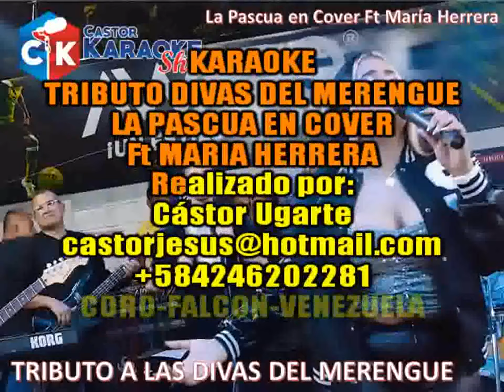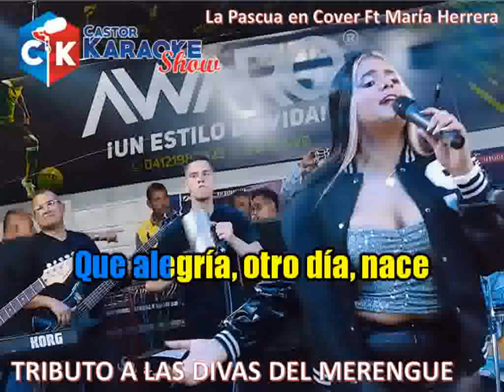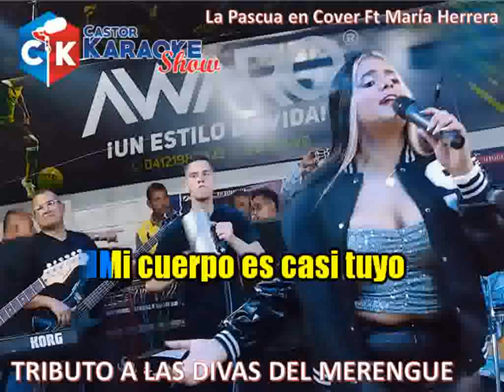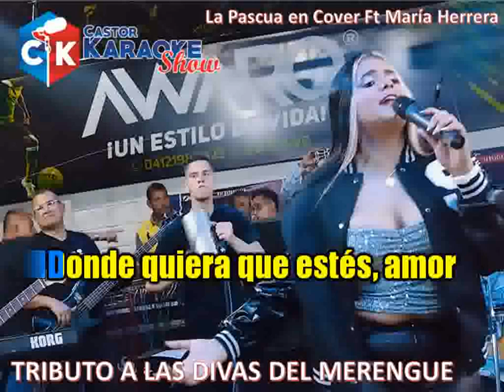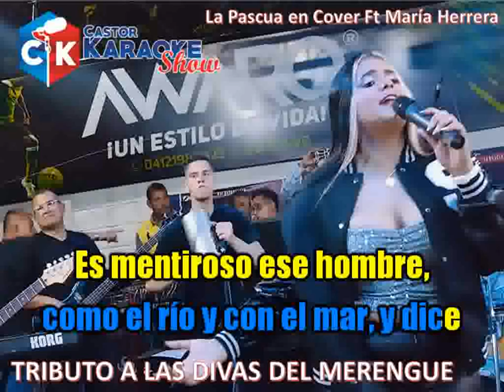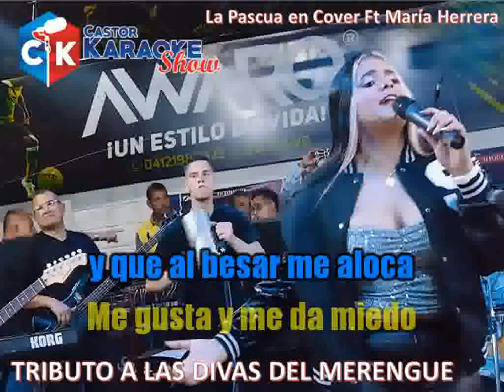karaoke tributo a las divas del merengue la pascua en cover ft maria herrera